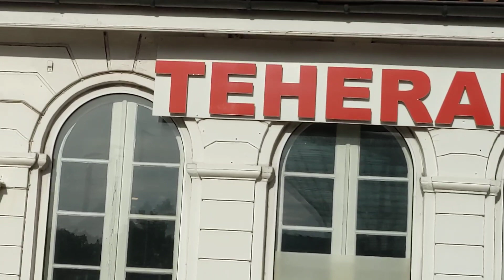6. Juni 2022